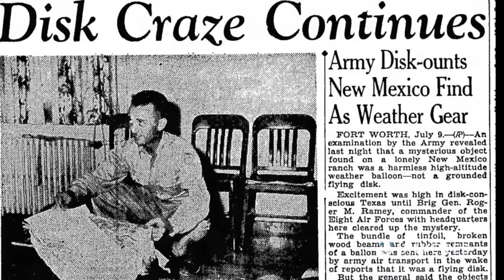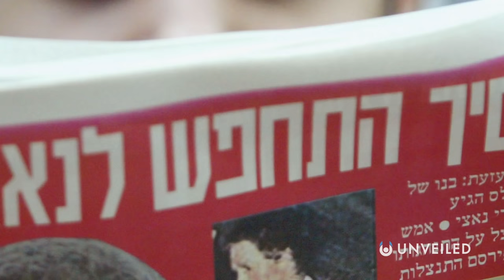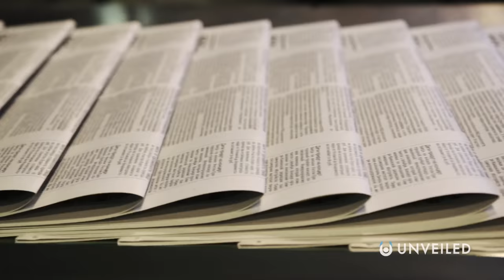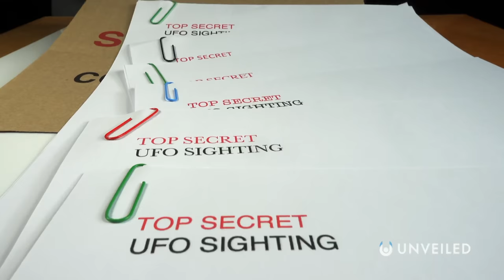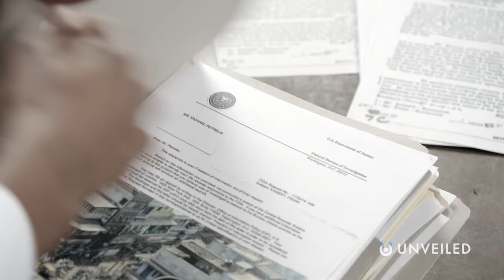Alien Invasion: Is The Government Secretly Communicating With Aliens? | Unveiled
Have we already started to form relations with aliens?? Join us... and find out!

In this video, Unveiled takes a closer look at one of the greatest government coverup conspiracies of all; is Earth already communicating with REAL alien beings? There are various reasons why this MIGHT be true... but should we REALLY be preparing for FIRST CONTACT just yet??

0:00 Intro
0:40 Alien Government Conspiracy Theories
1:53 Haim Eshed Allegations
4:07 Majestic 12
5:27 Alien Contact Attempts
6:56 Conclusions